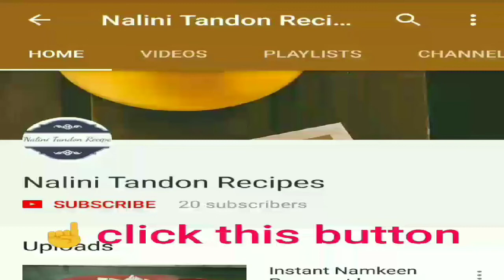मेथी के पापड़- Healthy Methi ke papad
Hello friends today we will learn how to make Methi( Fenugreek) ke papad. This is a very quick and interesting recipe and is very good for health. Methi is extremely beneficial in diabetes and joint pain.